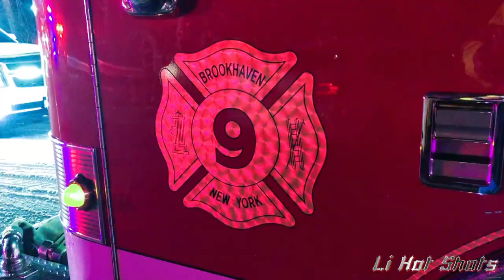02/20/2019 Fatal Shirley MVA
Car accident in Shirley, Wednesday February 20, 2019.
One person was reportedly killed, and two others injured, in an accident on Montauk Highway, just west of Smith Road. The 7th Pct., Brookhaven Fire Dept., and Shirley Ambulance responded. Montauk Highway was closed in both directions as a result.